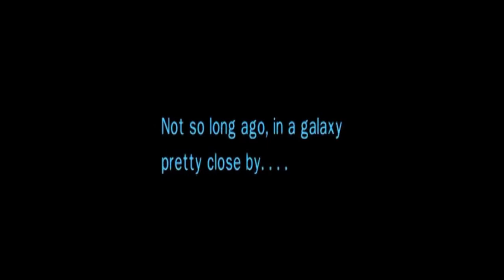PROMO. FOR ALL YOUR ENTERTAINMENT NEEDS."FAIRY CASTLE ENTERTAINMENT"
FAIRY CASTLE ENTERTAINMENT

Fairy Castle Entertainment  is pleased to provide fun and entertaining characters for your party. We work to develop talented entertainers who specialize in children's party entertainment. PLEASE NOTE that it is not our intention to violate copyright laws, so we attempt to make our characters different from nationally known, copyrighted characters using uniquely designed costumes, accessories, designs, and character names of our own creation. Any resemblances to nationally known, copyrighted characters is strictly incidental and unintentional. In addition, we will only accept bookings from individuals who are aware that we DO NOT represent any licensed character.